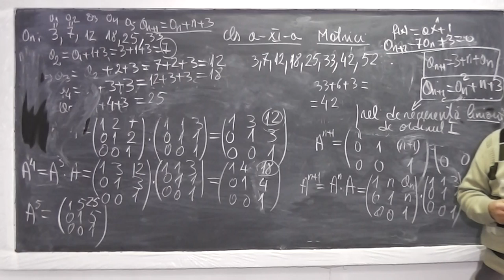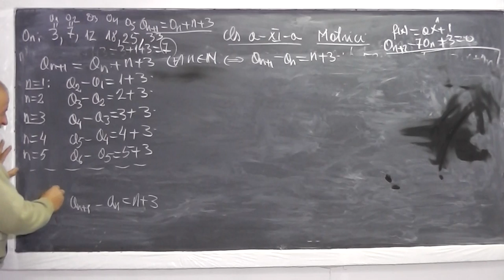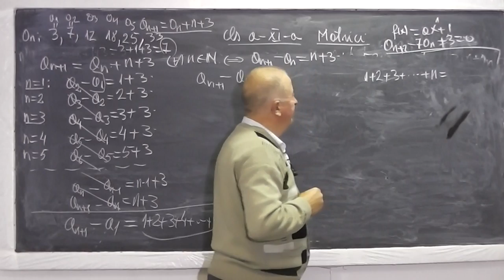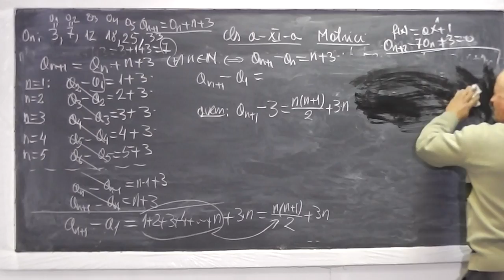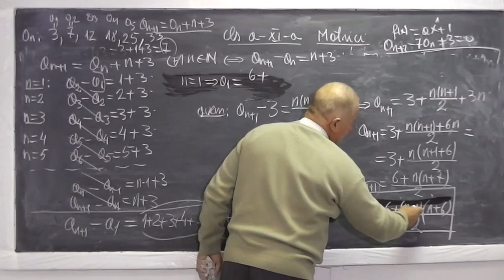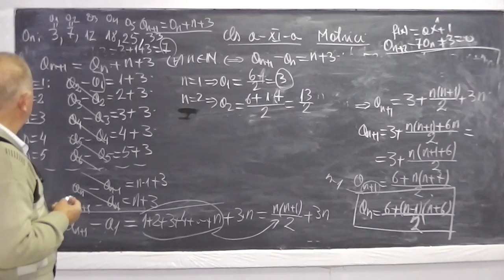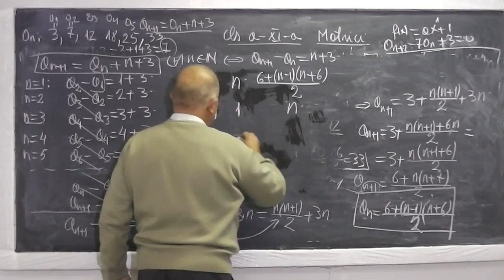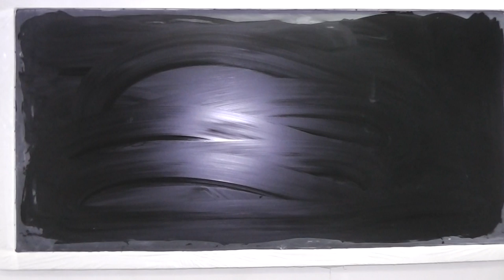2/2 Lectia 632 - Operatii cu Matrice | Siruri sub forma recurenta sau forma termen general Clasa 11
Aceste lectii sunt sustinute de voi si daca va sunt utile, as aprecia un Like si Share - In aceasta lectie de matematica pe care o puteti vedea in direct si pe ne ocupam de tema la clasa a XI-a si discutam despre matrice, operatii cu matrice, siruri sub forma recurenta sau sub forma termenului general. Daca lectia va este utila, as aprecia un Share si Like - VIDEO MATEMATICA cu Proful Online sau cautati pe Google: profu online Ioan Ursu

- 1/2 Lectia 632 - Operatii cu Matrice | Siruri sub forma recurenta sau forma termen general Clasa 11
- 2/2 Lectia 632 - Operatii cu Matrice | Siruri sub forma recurenta sau forma termen general Clasa 11
- Lectia 632 - Operatii cu Matrice | Siruri sub forma recurenta sau forma termen general Clasa 11